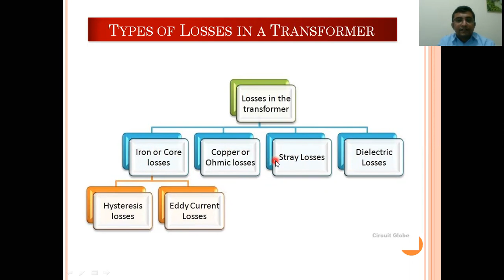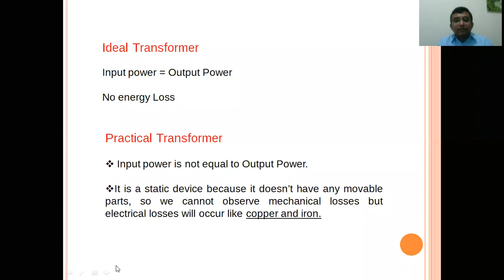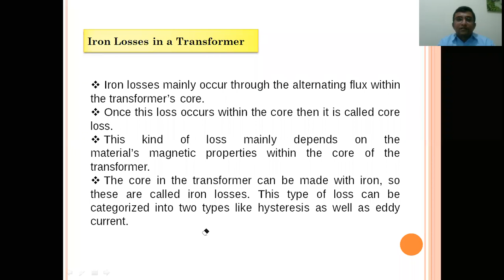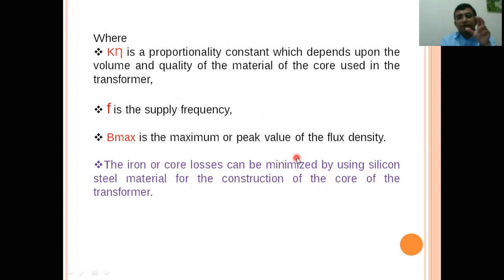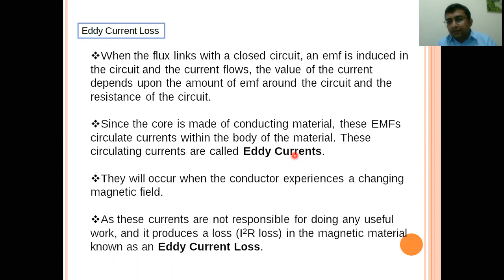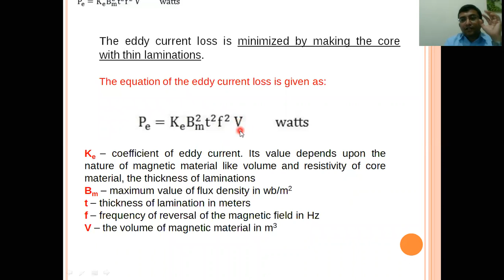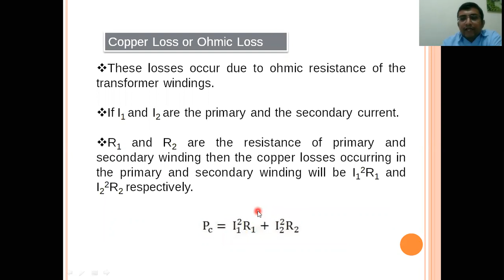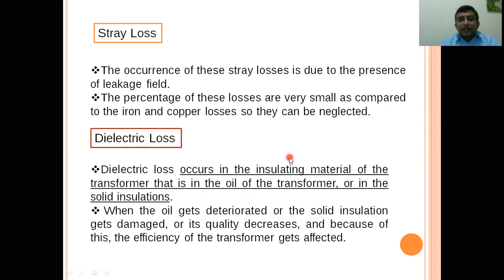Losses occurred in transformer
Hi

I have explained different types of losses occurred in Transformer.